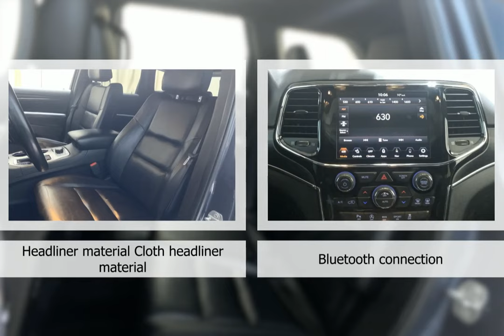2020 Jeep Grand Cherokee 24GC1784A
2020 Jeep Grand Cherokee 24GC1784A